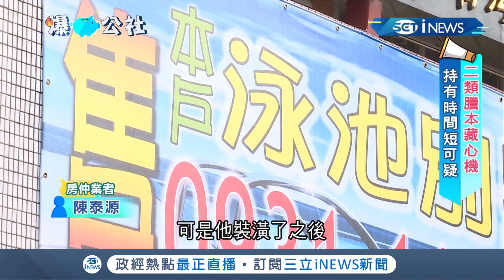裝潢過的房子是投資客兜售手法?! 漏水.壁癌恐怕都被遮蓋｜小周師 解婕翎主持｜【爆賺搜查線】20190915｜三立iNEWS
💰💴什麼最夯?什麼最賺? 爆賺公社報你賺!
👸最有腦的女神 解婕翎+ 🤴最暖男的婆媽廚神 小周師
💯iNEWS 全新生活財經節目 每周日13:00 帶您輕鬆看財經趨勢 認真聊生活話題!
💯MOD504 CH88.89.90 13:00 千萬別錯過